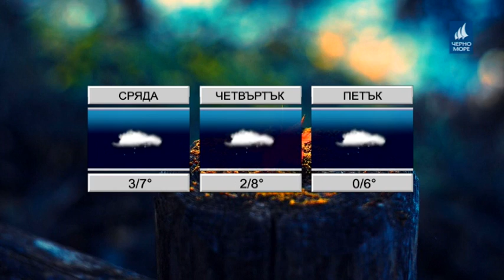Тв Черно море - Прогноза за 21.02.2018г.